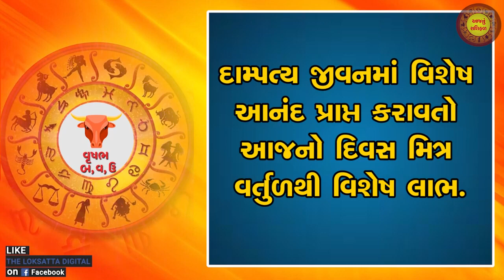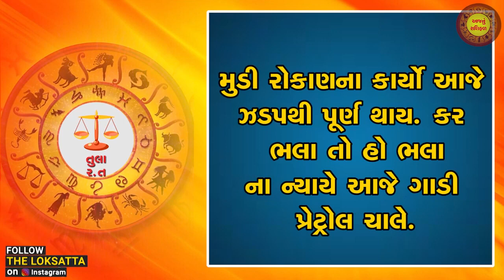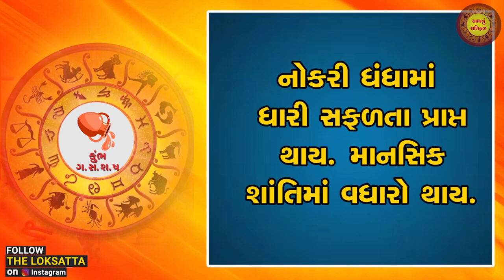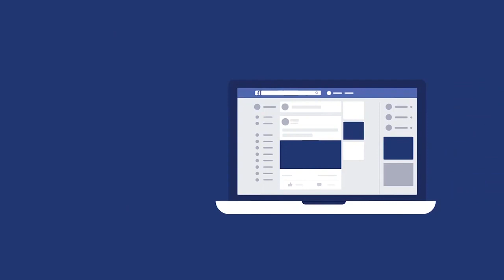Aaj nu RashiFal | today horoscope | આજનું રાશિફળ | 25-1-2022